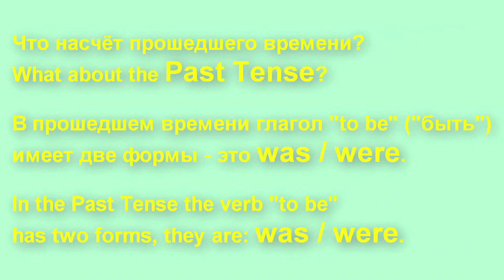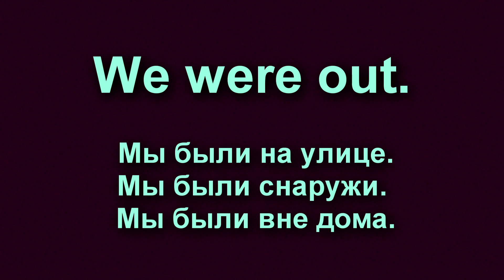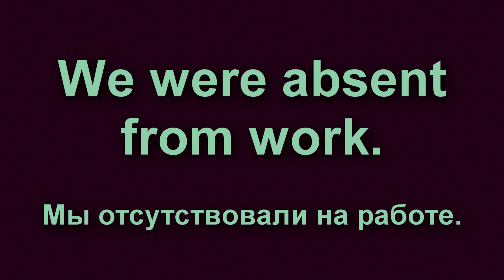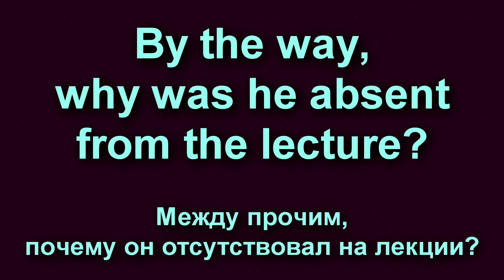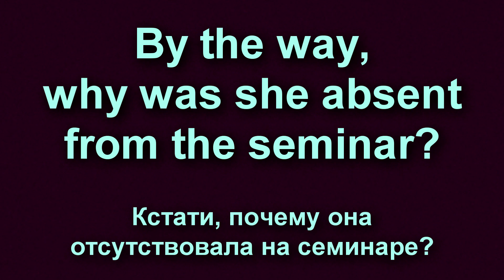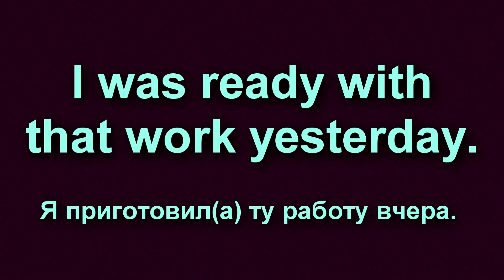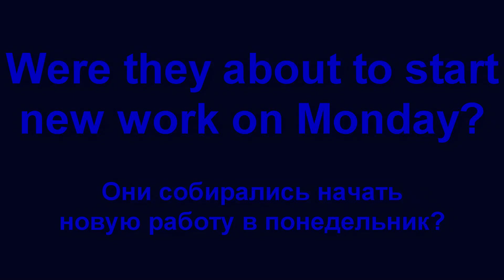Прошедшее время / Was Were / Part 4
In this video we will look at the Past Simple Tense with the verb "to be" in its two Past forms: was / were.
In addition, we will make up positive, negative and interrogative sentences, using popular steady phrases.
Moreover, we will get to know an introductory expression "by the way".
All sentences, introduced in the lesson, are accompanied by the translation into the Russian language.
Hope, you will find it helpful.

В этом видео мы рассмотрим Прошедшее Простое Время с использованием глагола "to be", в частности, двух его прошедших форм: was / were.
Так же мы составим утвердительные, отрицательные и вопросительные предложения с обеими формами глагола "быть", используя устойчивые выражения.
Все примеры предложений, представленные в данном уроке, сопровождаются переводом на русский язык.
Надеюсь, что-то из этого окажется для вас полезным.